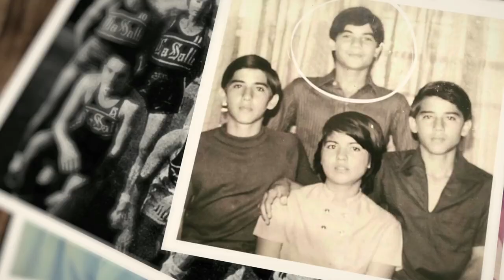Edu Manzano’s teenage years revealed on Good Vibes with Edu